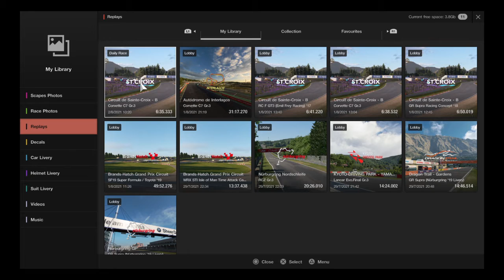Gran Turismo™SPORT_20210802114044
Think this was an entertaining race. Result could have been better but some players get desperate for a podium. Lol.